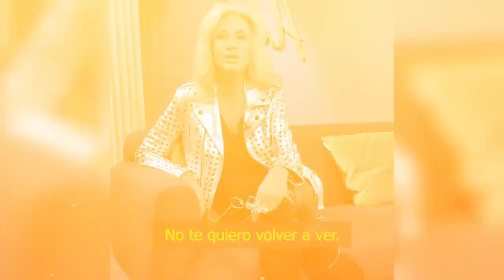⛔ Adela Micha pensó que la familia Pinal se habían olvidado de lo que dijo de Silvia Pinal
Quiso enmendar su error pagando las flores del evento…